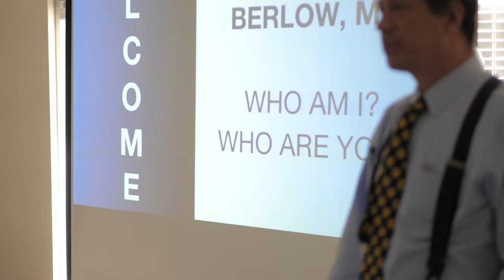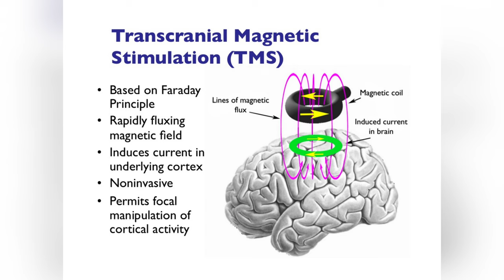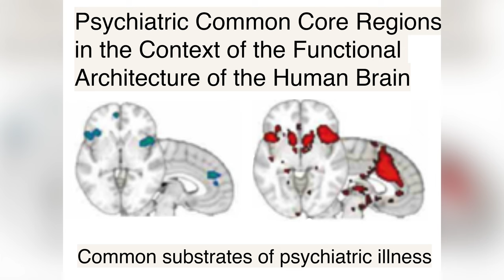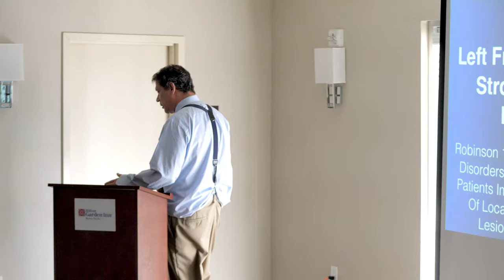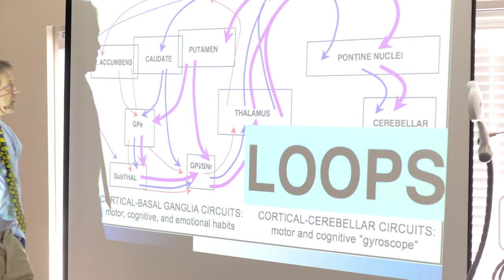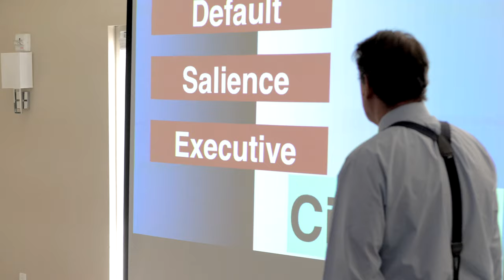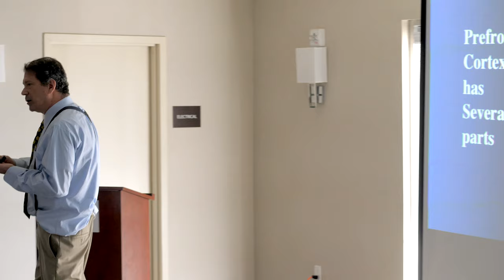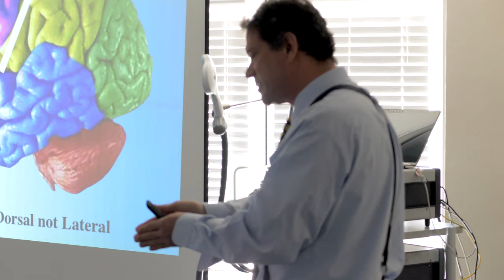Dr Rustin Berlow part 1 [CloudTMS TMS Course - Marina Del Rey 10/2018] [4K]